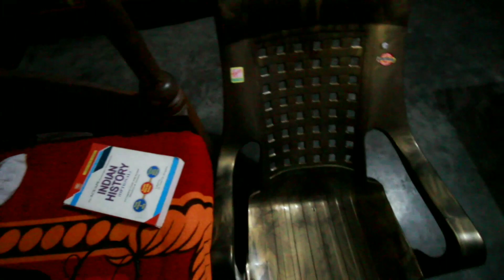Bijniত বিয়া 👰খোৱাৰ পিছত কি হল !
vlog টো চাই কেনে পালে please please comment box ত জনাব ,নহলে কিন্তু বেয়া পাম , Like টো দিব দেই 😍👍🏽 ,বন্ধু -বান্ধৱী বোৰলৈ videoটোৰ link Share কৰিও দিব হা please 🤗

Instagram ত মানে update দিয়ে থাকো তাতে সংযোগ হৈ থাকিলে ভাল লগিব দেছুন ❤️🤗Link টো দিছো দেই তলত সেইটো 😍